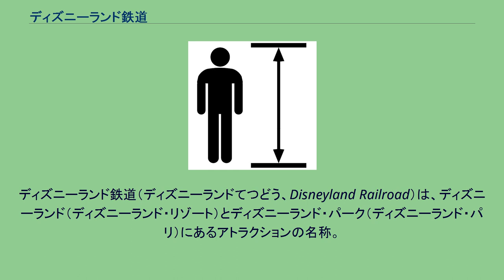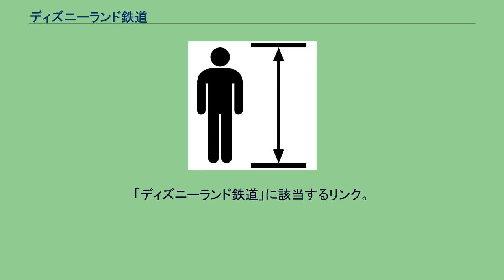ディズニーランド鉄道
ディズニーランド鉄道（ディズニーランドてつどう、Disneyland Railroad）は、ディズニーランド（ディズニーランド・リゾート）とディズニーランド・パーク（ディズニーランド・パリ）にあるアトラクションの名称。
ディズニーランド鉄道(Disneyland Railroad)は、蒸気機関車のアトラクション。
19世紀の蒸気機関車を8分の5程度にスケールダウンしたもの。
パーク外延部に沿って1周するように走っている。
パーク内には複数の駅があり、乗り降りは自由である。
パーク内の移動手段として使用することができる。
パークの外延部に沿って1周するように走っている。
パーク内には、メインストリートUSA・ステーション(駅)、ニューオーリンズスクエア・ステーション(駅)、トゥーンタウン・ステーション（駅）、トゥモローランド・ステーション（駅）の4つの駅が設置され、パーク内の移動手段として利用することができる。
4つの駅では乗り降り自由。
パーク内には、メインストリートUSA・ステーション(駅)、フロンティアランド・ステーション(駅)、ファンタジーランド・ステーション（駅）、ディスカバリーランド・ステーション（駅）の4つの駅が設置され、パーク内の移動手段として利用することができる。
4つの駅では乗り降り自由。
「ディズニーランド鉄道」に該当するリンク。
ディズニーランド(米国) ディズニーランド・パリ 他のディズニーパークに設置されている鉄道のアトラクションは以下の通り。